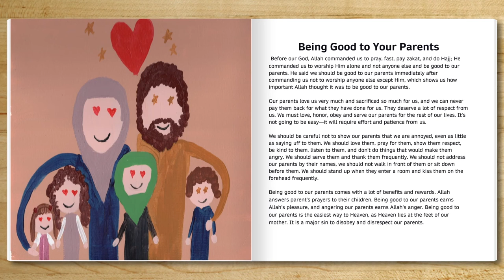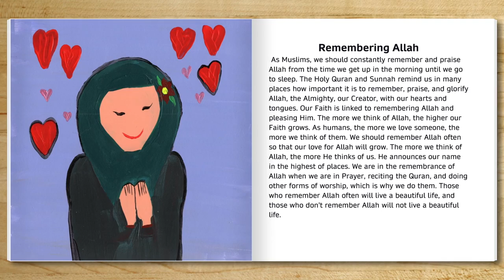Remembering Allah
BUY ISLAMIC BOOKS by The Sincere Seeker for Adults & Children on AMAZON: